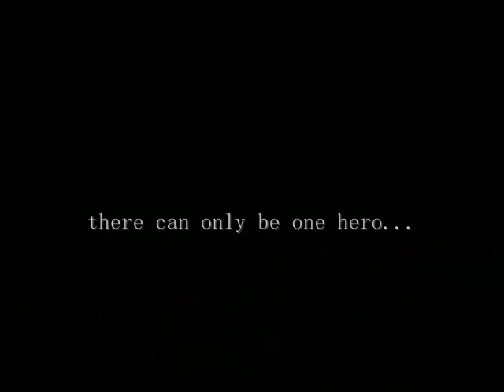Bunchies Saves The Day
BUNCHIES SAVES THE DAY! I love Bunchies, and I like so few others know where they came from. It was first drawn by designer Aaron St. Goddard and then finally animated by Roel Van Mastbergen. You can google them both if you like ^_^ I found my fist Bunchies on youtube, like almost everyone else. One random video and one random left click of the mouse can change your life forever. I'm just kidding I don't take them that seriously, but I just made them to be funny. I LOVE BUNCHIES!!! and i know all of you do
(unless you hate them. haters must be devoured by the mysterious golden bunchie...)